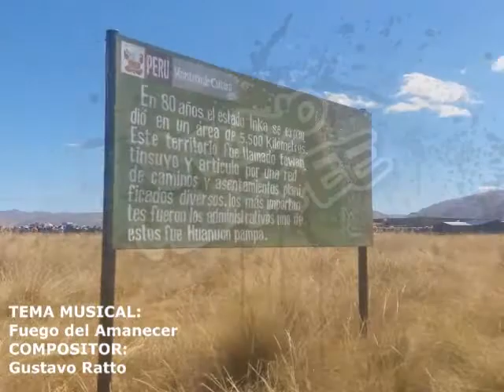Fiesta del Sol La Unión Dos de Mayo Huánuco 2017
UN POCO DE CULTURA, UN HERMOSO ESCENIFICACIÓN DEL INTY RAYMI EN WUANUKO MARCA, ESPERO QUE LES GUSTE ESTE PEQUEÑO VÍDEO DE LA FIESTA DEL SOL 2017, GRACIAS POR SEGUIR APOYANDO ME, YA SOMOS MAS DE 50 SUSCRIPTORES...

SÍGUEME A TRAVÉS DE INSTAGRAM: STUDIO HUAFREE